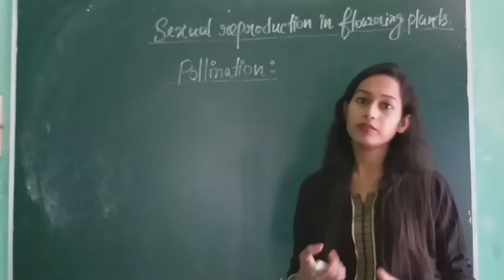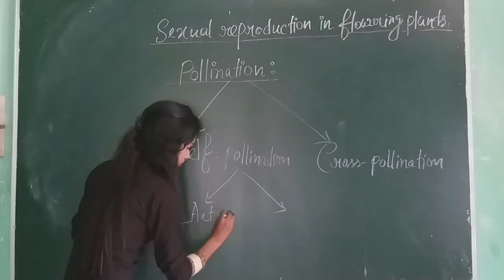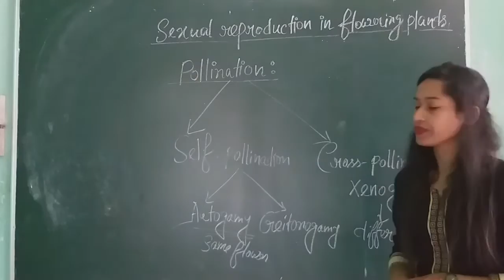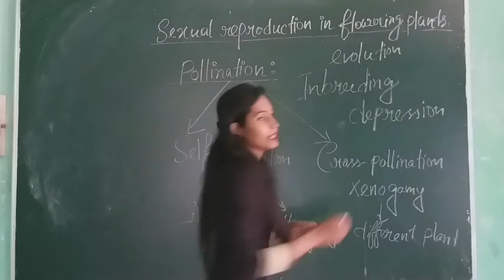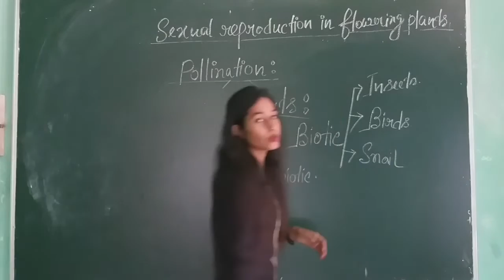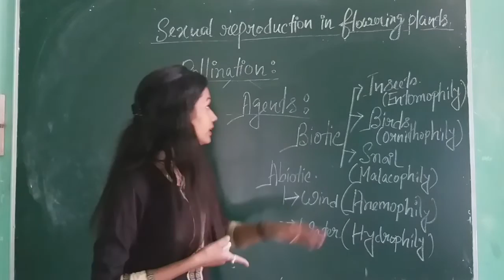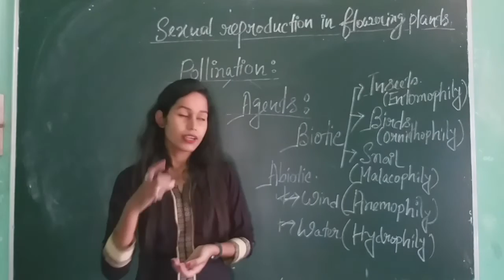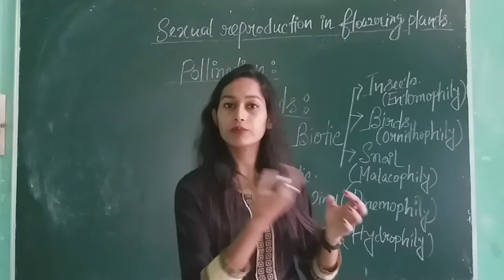Biology Class Xll (Sexual reproduction in flowering plants pollination)